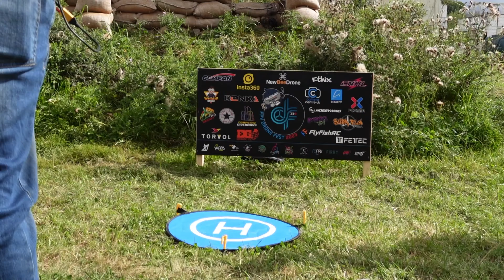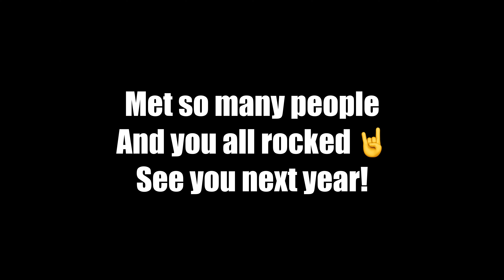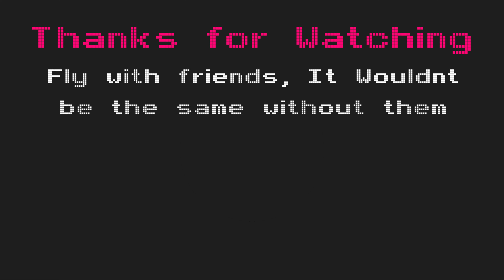Dronefest 2023 - Warzone Coventry - FPV Freestyle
Dronefest 2023 at Coventry warzone paintball was a blast, wish I could remember everyone’s name but loved hanging with all of you, see you next year!

My Rig
Frame : TBS Source One V5 5"
VTX: DJI HD FPV System - Caddx Walksnail
Motors: T-Motor Velox 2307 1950kv
Props: Gemfan SBANG
RX/TX: TBS Tracer Nano & RadioMaster ELRS
Battery: Tattu FunFly 1300 6S / Speedy Pizzas 1200 6S
FC: SucceX-E F7
ESC: T-Motor F55 Pro 2
Camera: Caddx Walksnail Pro  with Walksnail Goggles DVR angle 25 degrees
Camera: GoPro 5 @ 25 degrees sometimes using ND filters
Radio: TBS Mambo Ethix & RadioMaster ranger Micro ELRS

Non Quad Video Stuff
Sony ZV1
Rode Lav Mic
Edited in Luma Fusion on iPad
Thumbnails in Affinity Photo